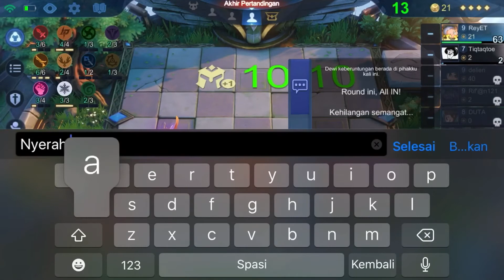FREYA GUNNER MAGIC CHESS TERBARU !! 6 GUNNER 4 LOS PECADOS 3 NORTHEM !! MOBILE LEGENDS MAGIC CHESS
commander dubi skill 1 enak banget karena bisa ngestun mulu, Combo ini bisa jadi salah satu combo magic chess terkuat 2022 karna bisa dipadukan dengan 6 gunner,4 los pecados dan 3 northem . Terus di gabungin dengan salah satu commander terbaik magic chess yaitu dubi skill 1.